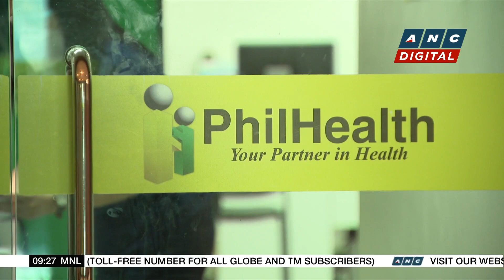Consulting firm: Canada, Australia top choices for Filipinos looking to study abroad | ANC